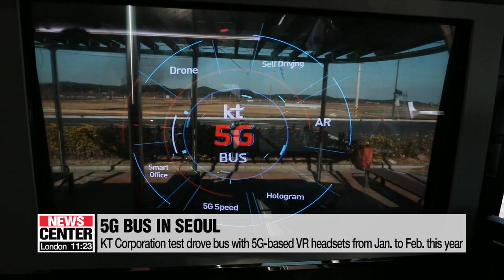5G-based driverless car hits Seoul city streets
한국, 세계 최초 5G 상용화 앞두어 5G 주행 시대 연다

South Korea is set to become the first country in the world to launch 5G services for all local customers.
Ahead of that landmark occasion,... service providers are showcasing how the super-fast mobile network can be used to advance driverless car technology.
Oh Soo-young provides a glimpse of the not so distant future.
Driving in 5G has become a reality on the streets of Seoul.
On Monday, A1, a driverless car developed by Hanyang University, successfully drove 8 kilometers in eastern Seoul,... using the next generation 5G mobile network.
It's the first time in the world that a self-driving vehicle has used 5G to drive on public roads  among human drivers.
Powered by mobile carrier LG U Plus, the vehicle was able to switch lanes, swerve around obstacles and stream live footage of its journey without any bugs or delays.
"Current LTE systems make it difficult to pinpoint the exact location of the car due to delays of around 600 milliseconds. 5G can reduce this margin of error to within 30 milliseconds. This revolutionary speed is expected to contribute greatly to the development of driverless vehicles.
LG U Plus and Hanyang University's Ace Lab also plan to add 5G-based entertainment including VR and AR content to create a multidimensional travel experience.
Using 5G's high-speed connectivity and the ultra-low latency, other network carriers are also showcasing the technology.
KT Corporation earlier this year test drove a 10-seater, 5G-equipped bus in the heart of the Korean capital.
Each of the bus's seats comes with a VR headset, so passengers can find themselves among the cheering crowd at a baseball stadium,... a K-Pop concert, or at an amusement park with a virtual date.
"Once driverless cars start hitting the road, passengers will have more time on their hands. So there will be a huge demand for infotainment content using 5G to process massive amounts of data in ultra high speed."
"Given Korea's plentiful bandwidth and infrastructure to enable 5G-based driving,... it's no longer just a question of technological viability.
As driverless cars get closer to commercialization by the day... service providers are now racing to create optimized media content and services to win over customers